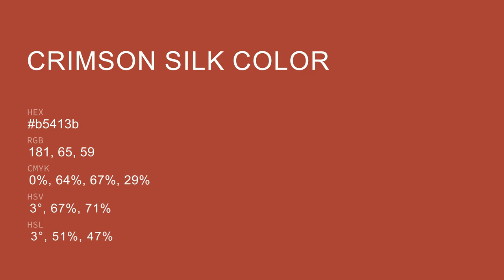Crimson Silk color b5413b hex color - Red color - Cool color b5413b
What color is Crimson Silk ? b5413b hex color - Red color - Cool color b5413b

Hex b5413b Color Code is also known as Crimson Silk color.